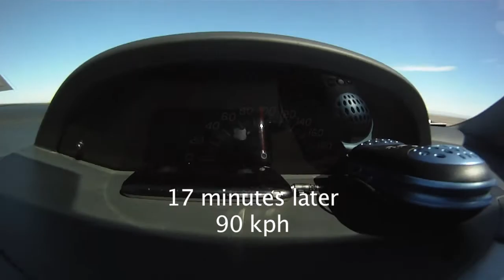Atacama Downhill - Rolling in neutral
A wee record of a trip from Mamiña back to Iqique in the North of Chile. We rolled from the peak of the Andes foothills near the town of Mamiña down to the flat lands of the volcanic plains below for nearly an hour. The car you can see behind us in one shot is literally the only other vehicle we saw. At least we saved some fuel. :)